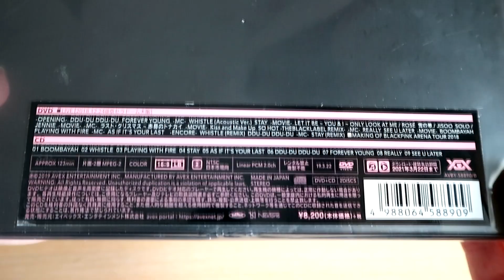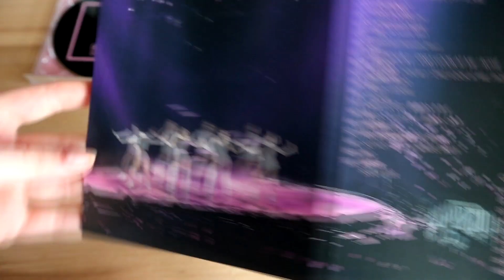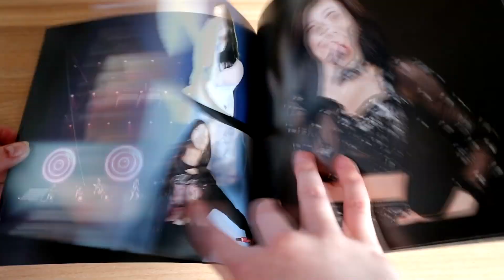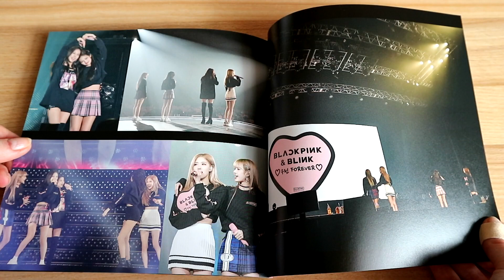[Unboxing] BLACKPINK ARENA TOUR 2018 - SPECIAL FINAL IN KYOCERA DOME OSAKA // CD + DVD (Limited)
💭 Open Me 💭

Intro: Forever Young - Blackpink
Outro: Voices - Stray Kids

💻 Editing program: Sony Vegas MSP 13
📷 Camera: Canon EOS M10

Notice: My old channel name was Haru Kawasaki. I changed it so pls don't be confused :)